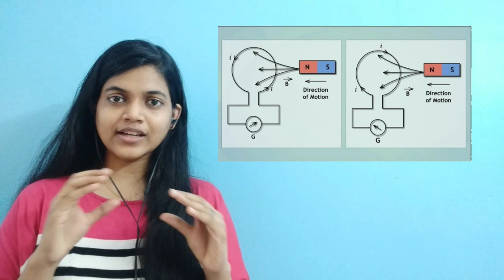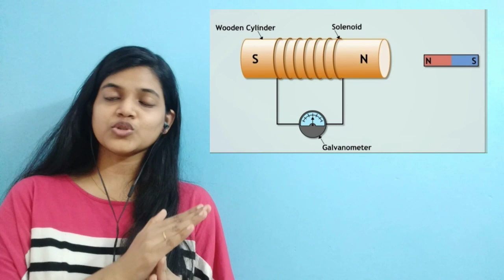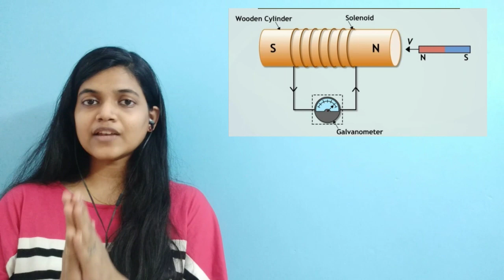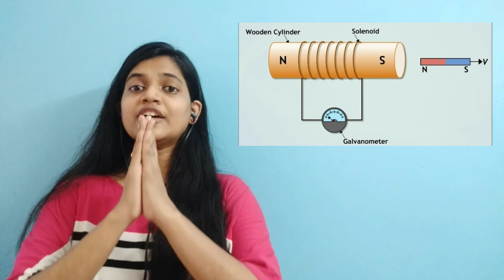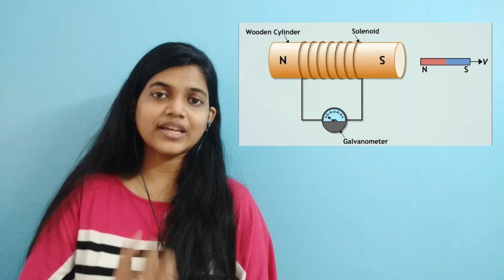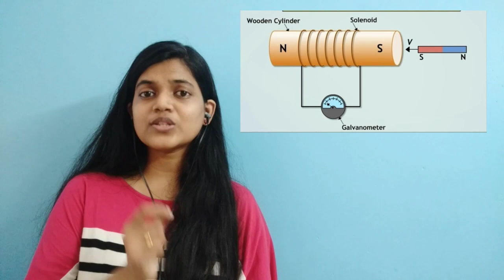Electromagnetic Induction | Class X | Physics | Chapter 3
Special thanks to Sharanya😊❤

PHOTON is an online teaching platform which provides you with individual attention and live interactive sessions. Classes included are:

1. School classes for students from class 5 -12
2. Competitive exam preparation classes for Railway, CGL ,CHSL etc.
3. Civil engineering subjects (KTU)